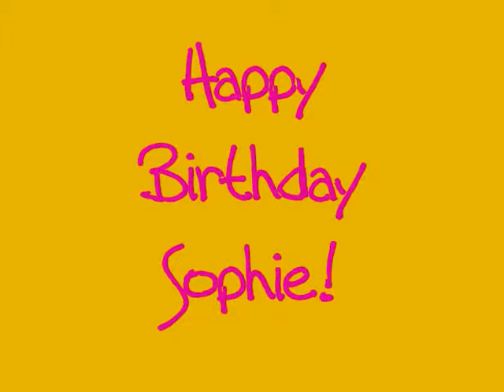Sophie's birthday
Sophie's 3rd Birthday Party at Sea Side, Florida.